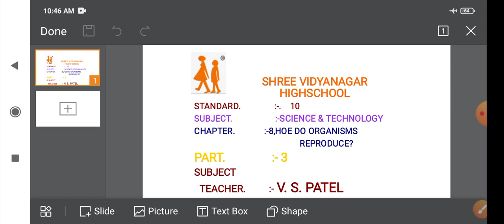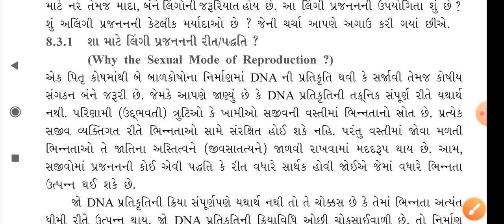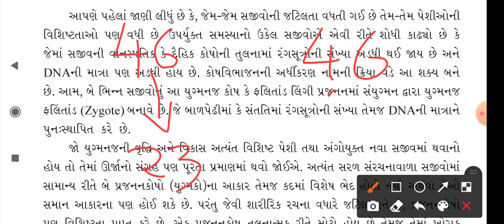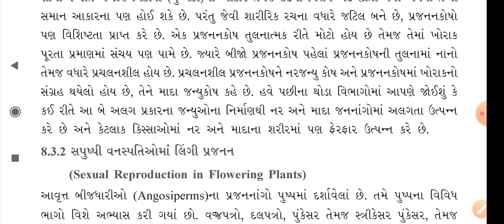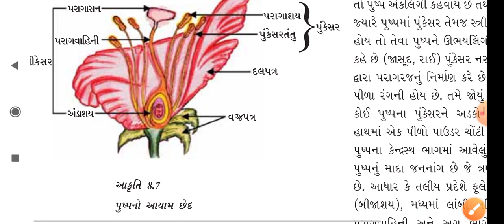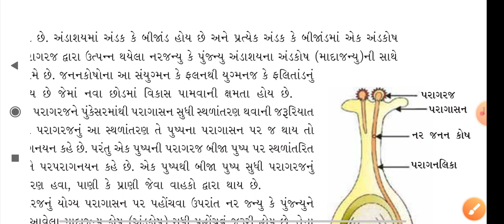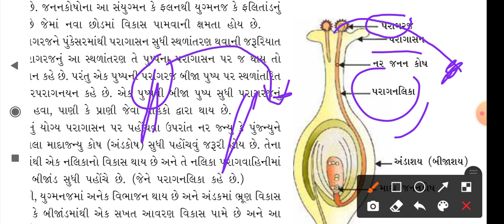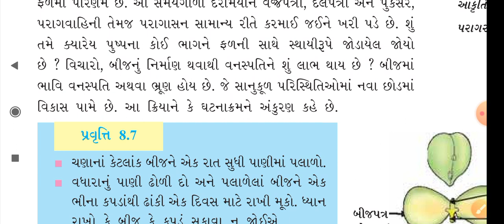W7 STD.10 SCIENCE CH.8 P.3 V S.PATEL